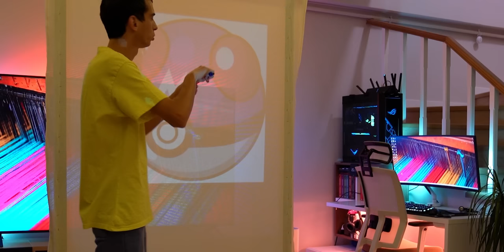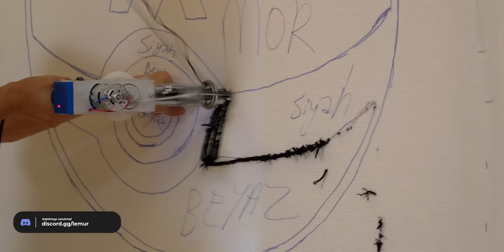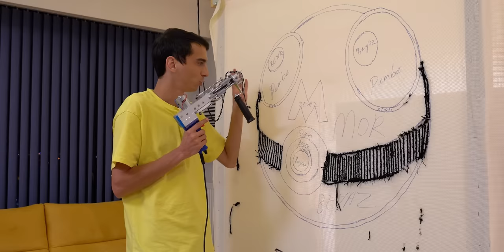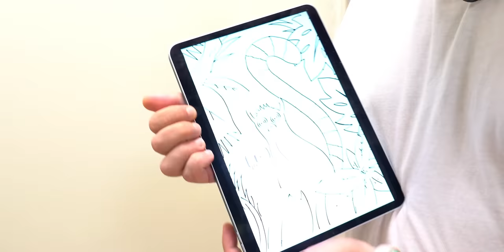Amerika’dan Halı Dokuma Makinesi Aldım!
Bu hafta Amerika’dan halı dokuma makinesi aldım. Basit bir çalışma mantığı olan makineyi kullanması keyifli ve ne yapacağınız yaratıcılığınıza kalmış. İlk halı modelimi bitirdikten sonra Doğukan’la birlikte Lemur temalı büyük boy bir halı yaptık ve hem normal örgü ipi hem de kalın iple ne sonuç verdiğini denemiş olduk. Normalde hobi amaçlı halı dokuma çok uzun sürerken bu makine ile birkaç günde büyük boy bir halıyı rahatça yapabiliyorsunuz. Ürün ilginizi çektiyse online alışveriş linkini aşağıda bulabilirsiniz, iyi seyirler!